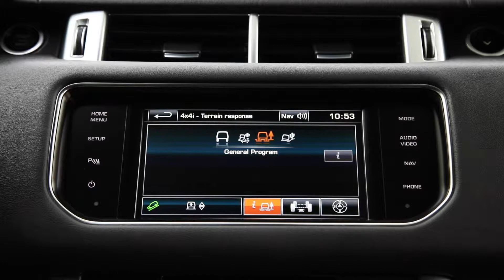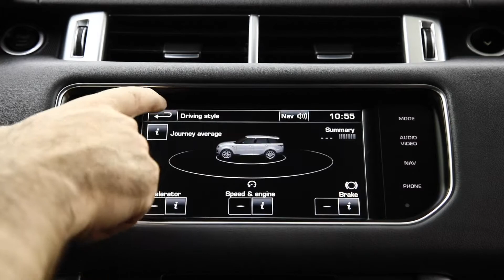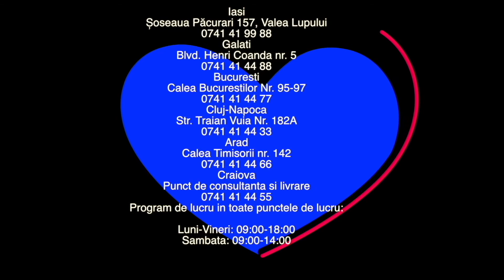LAND ROVER RANGE SPORT 2015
Descriere
/// LAND ROVER RANGE SPORT 2993 cc 249 C.P Automata 2015 ///

=BT Leasing
=BCR Leasing
=OTP Leasing
=Raiffeisen Leasing
=BNP Paribas
=BRD Leasing

SERVODIRECTIE
AER CONDITIONAT AUTOMAT
AIGBAG-URI FRONTALE
AIRBAG-URI LATERALE
COMPUTER BORD
COMENZI VOLAN
SPALATOARE FARURI
SENZORI LUMINI
SENZORI PLOAIE
INCHIDERE CENTRALIZATA
IMOBILIZATOR ELECTRONIC
CAMERA MARSARIER
SENZORI DE PARCARE FATA - SPATE
PARBRIZ INCALZIT
OGLINZI ELECTRICE
TAPITERIE DIN PIELE
DUBLU CLIMATRONIC
BIXENON
SUSPENSIE PNEUMATICA
USB
MUFA AUX
NAVIGATIE GPS + HARTA EU + RO
BLUETOOTH TELEFON
PORTBAGAJ ELECTRIC
JANTE ALIAJ
ROATA DE REZERVA
TRACTIUNE INTEGRALA 4X4
CUTIE AUTOMATA
PILOT AUTOMAT (LIMITATOR VITEZA)
5 LOCURI
Padele volan
Scaune electrice

Serie Sasiu : SALWA2KF0FA626437
36283.1 EURO PRET BRUT CU TVA INCLUS